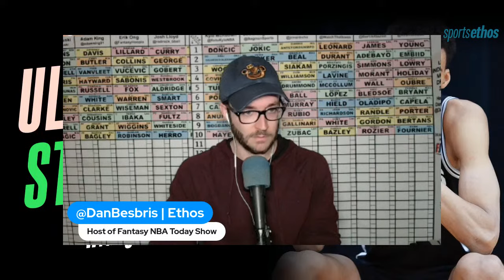How to Navigate a Fantasy Basketball Draft: The Definitive Strategy Guide with Aaron Bruski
Weaving your way through the 2023 NBA Fantasy Draft Board can be a massive stressor. @AaronBruski joins @DanBesbris and brings his 20 years of analyst experience to the table with thoughts on which categories to target first, whether pairing is necessary, and how to attack the middle rounds with a queue, upside plays, and when it's time to dial back the aggressive grabs.

Join our "Emergency Twitter Backup" Discord Server by clicking this sentence

Come join us at SportsEthos by filling out an application

Want more codes? We got 'em! ExpressVPN is offering 3 BONUS months on every 12-month membership purchase by using this special